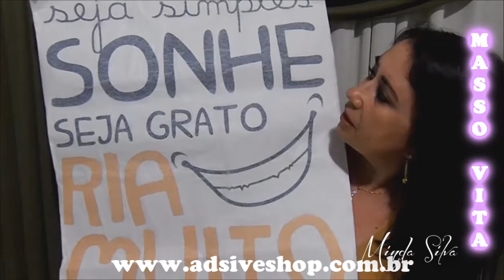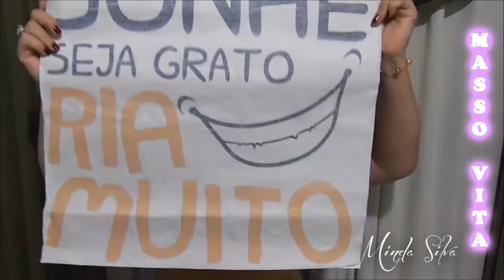Mimo recebido, decoração com Adesivo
Decoração com Adesivo, um lindo adesivo de parede para dar um UP na decoração da casa sem gastar muito. E a Adesiveshop tem desde adesivos de parede, adesivos decorativos e placas decorativas.

Conheça!

Visite-nos!

Beijos!!!